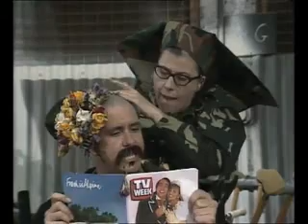Let the Blood Run Free Part 9 (1-2)